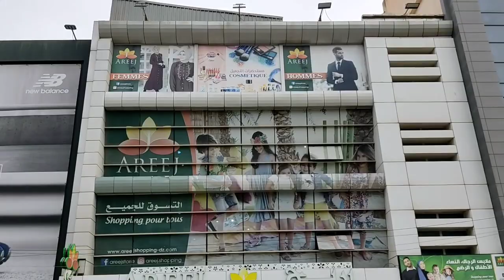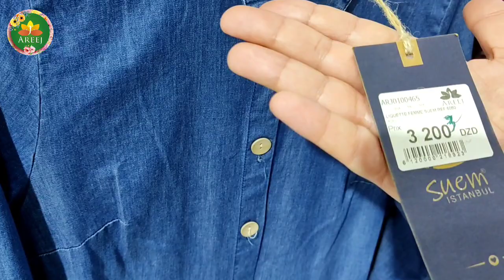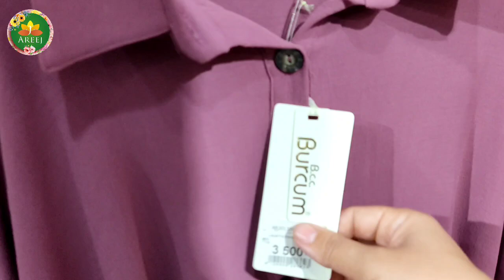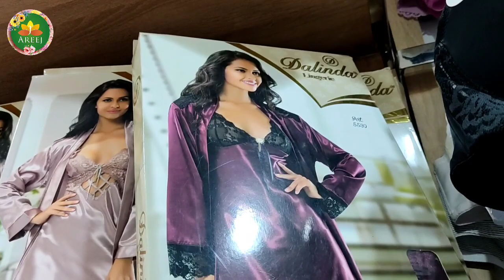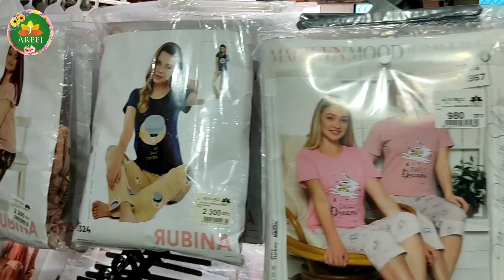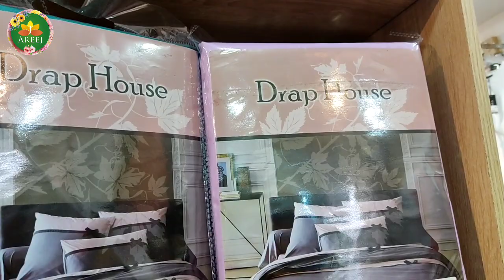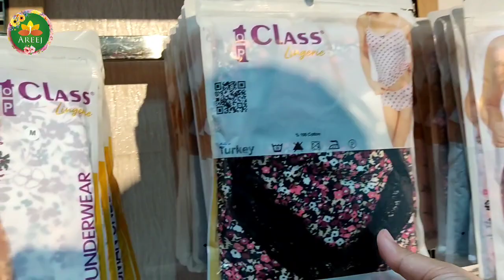ملابس للنساء والرجال في دالي ابراهيم Areej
محلات أريج للتسوق مفتوحة يوميا
أريج درارية 9 صباحا الى 22 ليلا
الجمعة صباحا من 9 الى 12 صباحا / 16 مساءا الى 22 ليلا

أريج دالي ابراهيم 9 صباحا الى 22 ليلا
الجمعة من 15 مساءا الى 22 ليلا

توقيت رمضان أريج درارية و دالي ابراهيم
9صباحا الى 18 مساءا
بعد الفطور 21 ليلا  الى 2 صباحا

أريج عين البنيان 8 صباحا الى 21 ليلا
الجمعة من 8 الى 12   مساءا 14زوالا  الى 21 ليلا

توقيت رمضان أريج عين البنيان
 من 8:30  صباحا الى30 :18 مساءا
بعد الفطور 21 الى 2 صباحا

من يشتري عبر الموقع يتحصل على خصم -10 %
التوصيل متوفر داخل الجزائر و عبر 48 ولاية
اي خدمة يمكنكم التواصل معنا عبر الارقام التالية